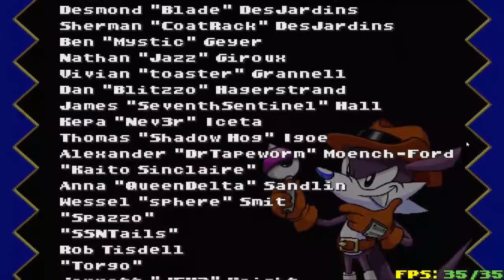Sonic Robo Blast 2 [FIRST PERSON} - Playthrough Part 4 END - Egg Rock + Black Core Zone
I was nervous while recording this.

That's all.